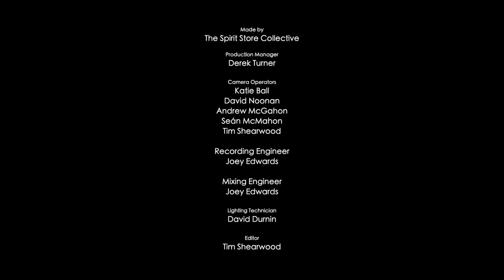Spirit Store Presents - Elephant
All donations welcome to Elephant's chosen Charity, The Simon Community, Dundalk.

Shane Clarke - Guitar & Vocals
Shane O'Hanrahan - Keys & Vocals

Made by
The Spirit Store Collective

Production Manager
Derek Turner

Camera Operators
Katie Ball
David Noonan
Andrew McGahon
Seán McMahon
Tim Shearwood

Lighting Technician
David Durnin

Joey Edwards

Edited by
Tim Shearwood

Mastered by Darren Clarke

This project has been part-funded by the Department of Tourism,
Culture, Arts, Gaeltacht Sport and Media from the
Live Performance Support Scheme

Tá an tionscadal seo páirt-mhaoinithe ag An Roinn Turasóireachta,
Cultúir, Oidhreachta, Ealoíon, Gaeltachta, Spóirt agus Meán
ón  Scéim Cúnta maidir le Taibhléiriú Beo